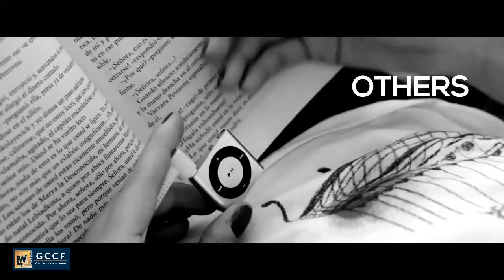GCCF Living Word Dream Again Official Teaser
Dream Conference Video Teaser